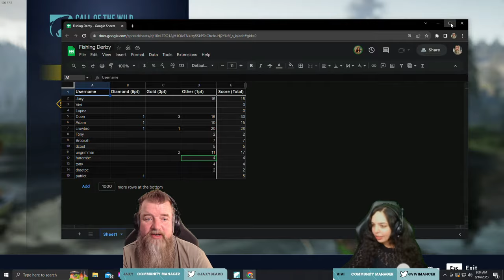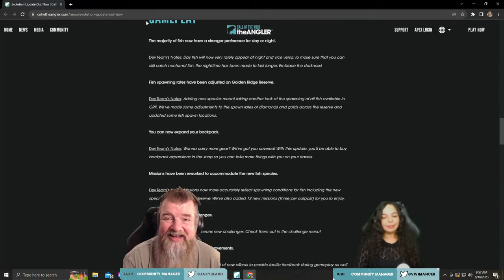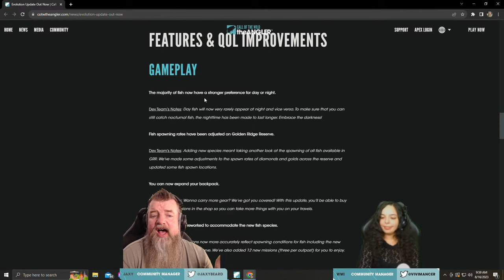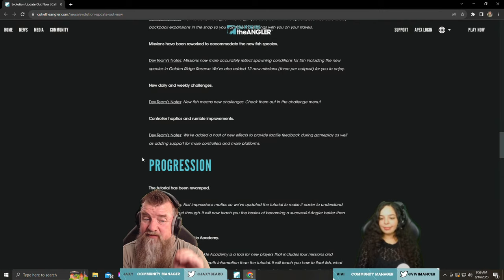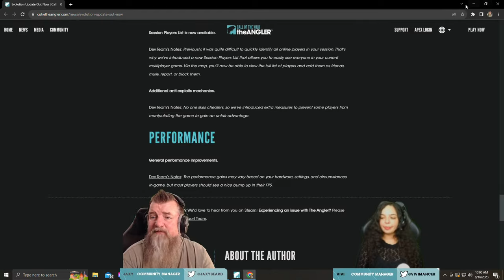The Tackle Box | New Update + Fishing Derby!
Sit back, relax, and join Community Host, JaxyBeard, for The Tackle Box stream.

◈ Join the COTWTheAngler Community

◈ Participation & Etiquette

  I will not harass or abuse other community members;
  I will not share racist, culturally biased, sexist, sexually explicit, or otherwise offensive content;
  I will not share political and religious content;
  I will not share personal or confidential information about another community member or myself;
  I will not post comments to troll and cause unrest;
  I will remember that the Devs are humans and deserve the same respect as me or anyone else;
  I will not spam content and/or post links.